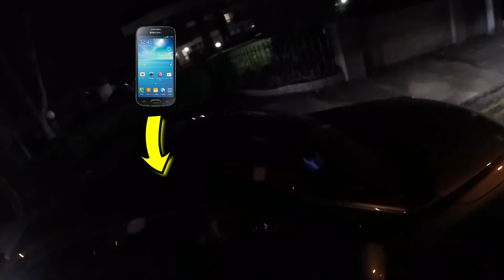2019 02 06 Phony Phones